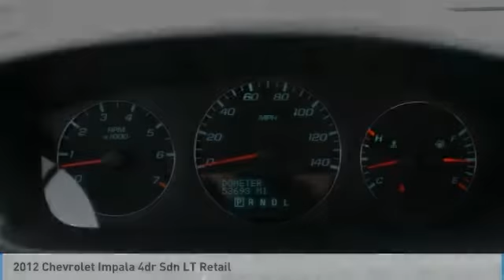2012 Chevrolet Impala 4T180110B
2012 CHEVROLET IMPALA Willmar, MN
Stock# 4T180110B

Mills Auto, where an Excellent Guest Experience comes first! New Price! Clean CARFAX.

2012 Chevrolet Impala LT FWD Gold Mist Metallic

Awards:
* 2012 KBB.com Total Cost of Ownership Awards